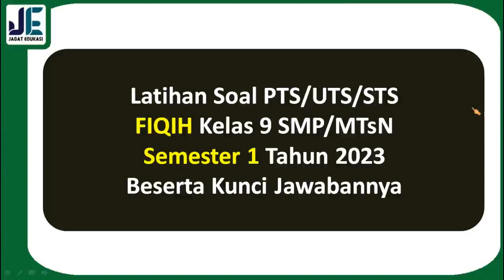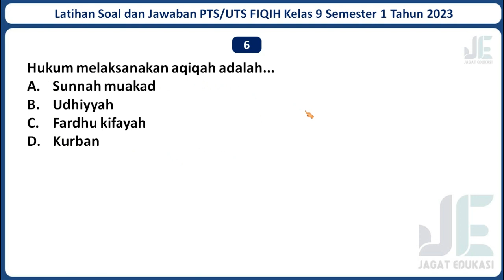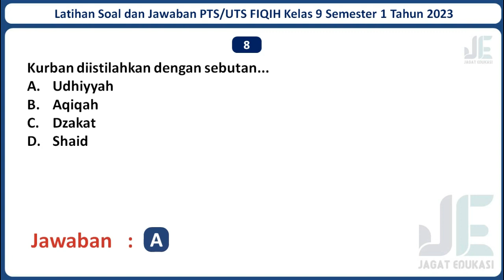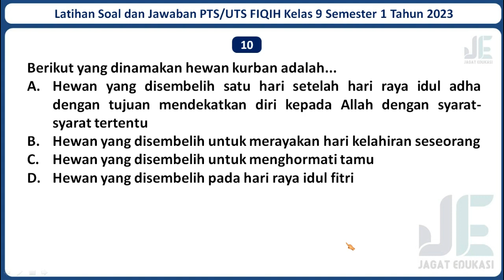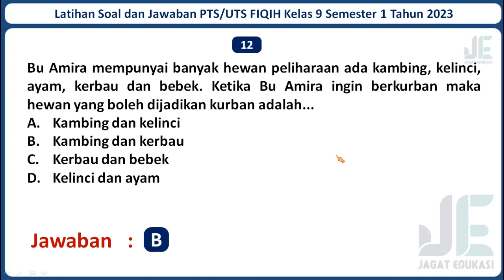Latihan Soal PTS/UTS FIQIH Kelas 9 Semester 1 Tahun 2023 Beserta Kunci Jawabannya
Selamat datang di channel Jagat Edukasi. Pada kali ini Jagat Edukasi akan membagikan video pembelajaran yaitu Latihan Soal UTS/PTS/STS FIQIH Kelas 9 Semester 1 Tahun 2023 Beserta Kunci Jawabannya. Semoga Soal dalam video ini dapat membantu kamu untuk menjawab Soal PTS/UTS/STS FIQIH Kelas 9 Semester 1 Tahun 2023. Untuk Lebih lanjutnya mari simak video ini. Semoga video ini bermanfaat.

Jika adek-adek butuh latihan Soal PTS/UTS mata pelajaran lainnya, Admin sudah menyediakan. Berikut Adalah Link Latihan Soal PTS/UTS Kelas 9 SMP/MTSN Seluruh Mata Pelajaran Beserta Jawabannya Tahun 2023 :